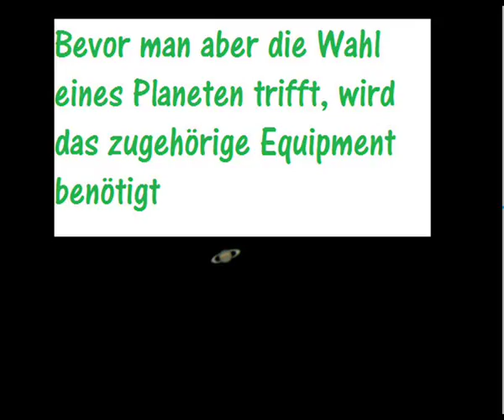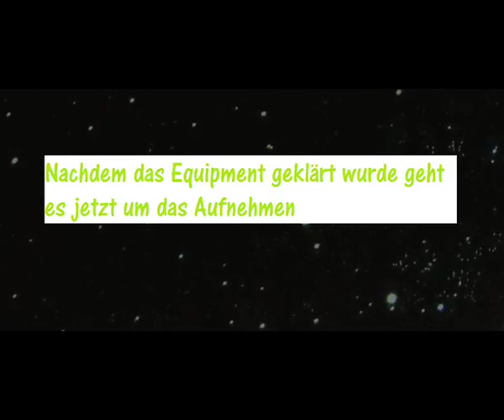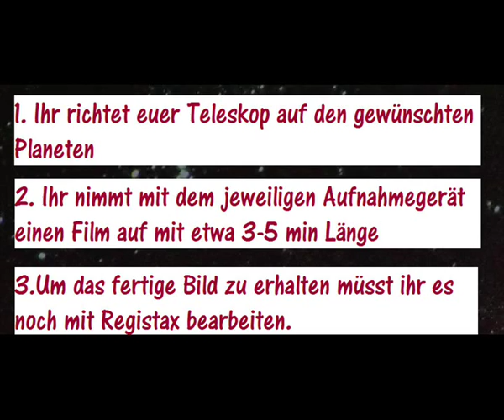Planeten aufnehmen mit dem eigenen Teleskop - Anleitung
Astronomie-Channel
Dieses Video ist eine Anleitung zum Aufnehmen von Planeten. Es werden die verschiedenen Aufnahmemöglichkeiten und der Ablauf der Aufnahme aufgezählt. Ich hoffe euch gefällt dieses Video. Wenn ihr ein Video zu einem bestimmten Thema schreiben wollt, schreibt eine PN an diesen Kanal, wir werden dann, falls das Thema ernst gemeint und gut ist, uns bemühen ein gutes Video darüber zu machen.